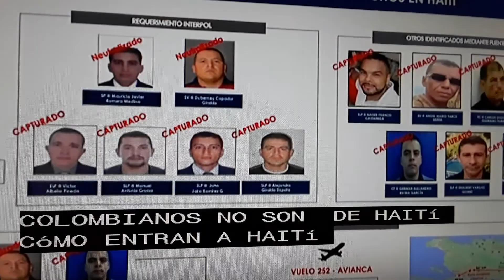Comando de 28 ejecutaron al presidente de Haiti.